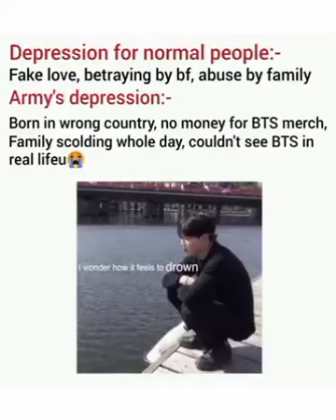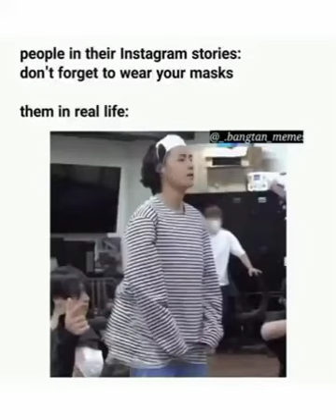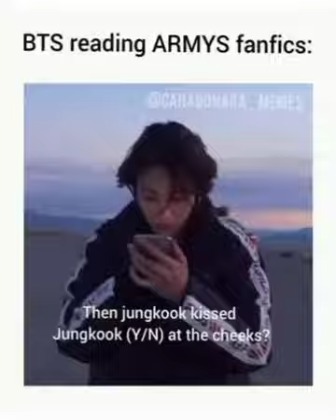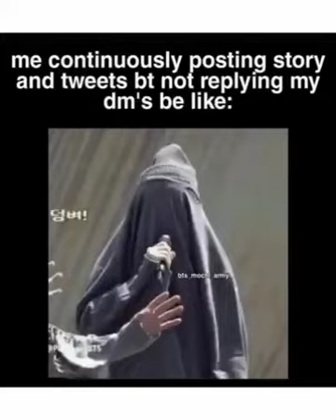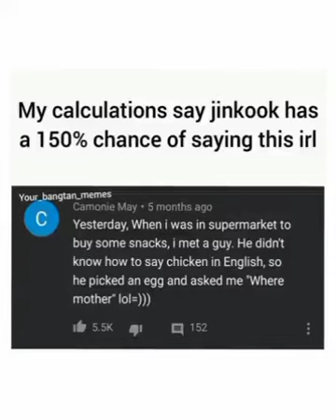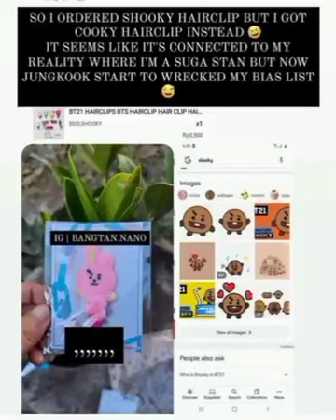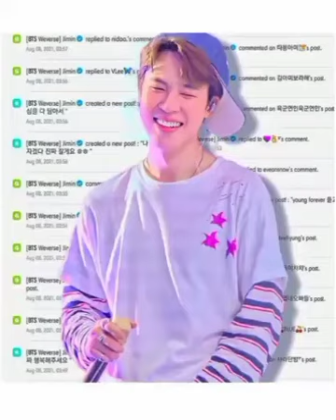BTS memes that only armys can understand..🥲🤣😂🤣🔥🔥 By BTS SOUL